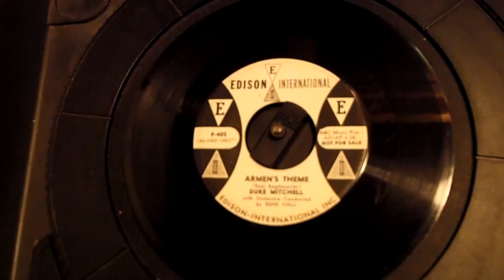Duke Mitchell Edison records Armen's Theme